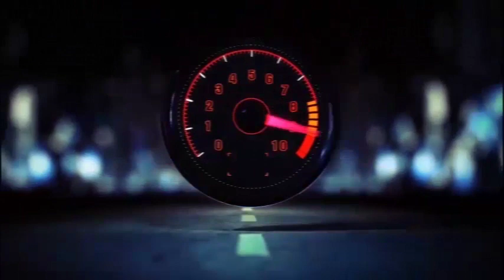PASTEUR DERBY DE LA FO!! ECOUTONS LE MESSAGE!!BO NZAMBE NA BO NZAMBE AWA!!!!!